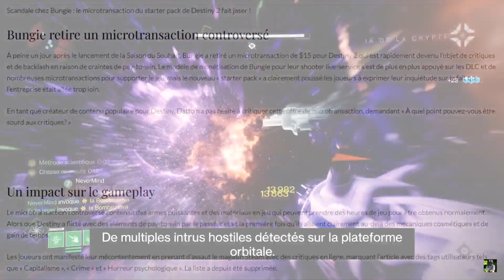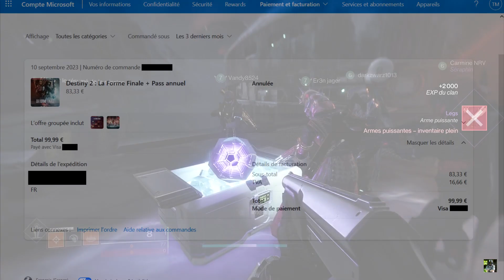Plus jamais ça !!! 😡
Nous avons échappé au pire, suite à de nombreuse plaintes concernant un nouvel affront, au sujet des microtransactions, Bungie à bien failli, une fois encore, tomber bien bas.

Prenez votre ticket de cinéma,
choisissez votre place,
et merci d éteindre touts vos appareilles électroniques,
ainsi que de mettre vos spectres en mode veille !

Merci à Toutes et à Tous pour votre soutien !
Changez pas !

Bon visionnage.

Xbox : Thierry T86

​Générique de fin : PIXELS, end credits, Nicolas Vitte.